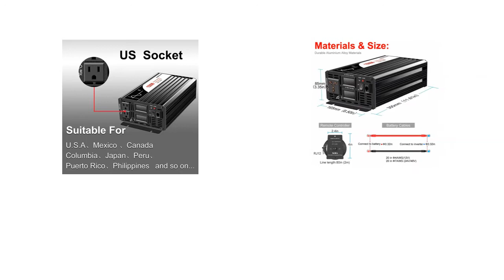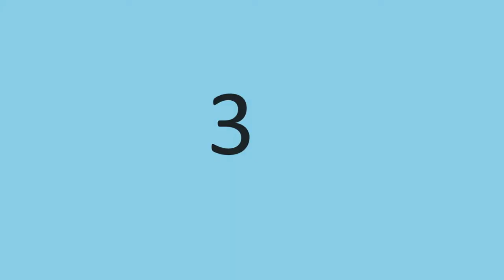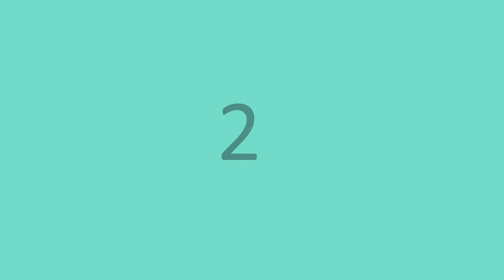5 Best Pure Sine Wave Inverter Review 2021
5 Best Pure Sine Wave Inverter Review 2021

1. PSW7 6KW DC48V AC120V&240V split phase dual output pure sine wave power inverter battery charger AC&DC 50/60Hz /off-grid solar

2. High Quality PSW Pure Sine Wave DC 24V/48V/60V to AC 220V-240V 6000W Peak 12000 Watt Power Inverter

3. High Quality PSW Pure Sine Wave DC 24V/48V to AC 110V/220V 4000W Peak 8000 Watt Power Inverter

4. High Quality PSW Pure Sine Wave DC 12V/24V/48V to AC 110V/220V 3000W Peak 6000 Watt Power Inverter

5. 1500W pure sine wave solar power inverter DC 12V 24V 48V to AC 110V 220V with remote control

Are you Searching for Best Pure Sine Wave Inverter? So now you are in the right place for getting the valuable info on Pure Sine Wave Inverter.

In this video, we shortlisted the 5 Best Pure Sine Wave Inverter on the market in 2021. We made this list based on our personal opinion. After performing our research based on their price, quality, durability, brand reputation, and other related issue and we ranked them no particular request or influence.

We have tested each Pure Sine Wave Inverter and tried to include in-depth information on Pure Sine Wave Inverter in our Video which will be enough to fulfill all of your needs. We recommended The 5 Best  Pure Sine Wave Inverter In this video. All of them are maintaining quality. If you want to buy Pure Sine Wave Inverter, we think this list will be very helpful to you.

We hope you like the Pure Sine Wave Inverter we select for this year. If you have any questions related to the Pure Sine Wave Inverter which are listed here, please leave a comment down below and we will get back to you as soon as possible.